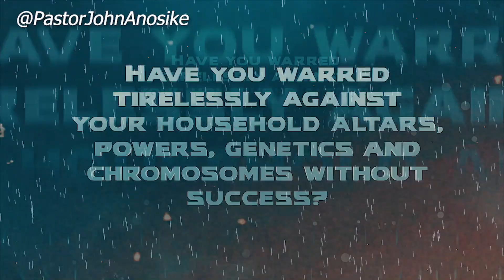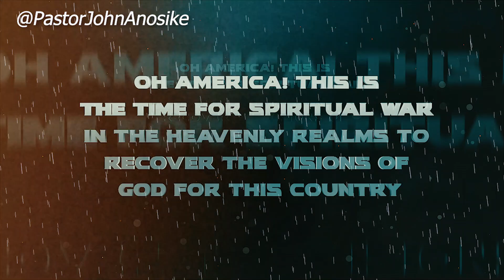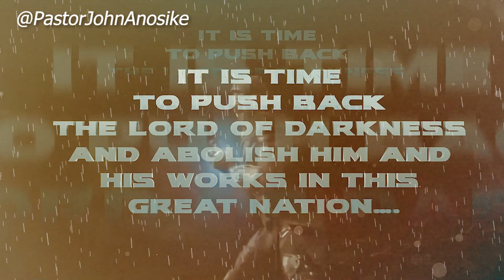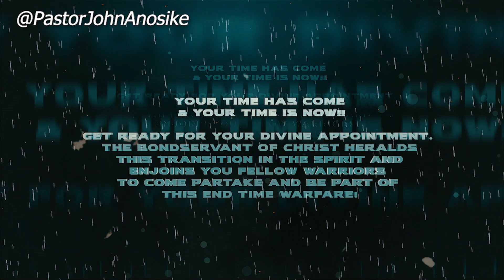❗ 2 MONTHS TO GO! USA 🇺🇸 ❗ 3 Days Prayer Retreat with The Bondservant of Christ John Anosike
❗ 2 MONTHS TO GO! USA - GET READY  🇺🇸 ❗

- 3 Days Prayer Retreat with The Bondservant of Christ John Anosike -

VENUE: New Birth Baptist Church Atlanta Georgia. U.S.A
EVENT DATES AND TIMES:
DAY 1: 13th December 2023 ~ 5PM
DAY 2: 14th December 2023 ~ Morning @10AM & Evening @5PM
DAY 3: 15th December 2023 ~ 10AM

WAR IN THE HEAVENLY PLACES!
Dethroning the princes of darkness over the power of the air in the United States of America!

It’s War in The Spirit Realms
The War of Tongues
The Latter Fire
The Tongues of Fire

SOUTH AFRICAN BANKING DETAILS:

BANK: NEDBANK
ACC NAME: SPIRIT REVELATION ECCLESIA
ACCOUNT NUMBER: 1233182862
BRANCH CODE: 102109
SWIFT CODE: NEDSZAJJ
ACC TYPE: BUSINESS PAYU

Bank: First National Bank (FNB)
Acc Name: New World Faith Ministries
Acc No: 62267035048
Branch: Woodstock
Branch Code: 250655
Swift Code: FIRNZAJJ

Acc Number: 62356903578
Branch Code: 250655
Branch: Woodstock
Swift Code: FIRNZAJJ

WEST AFRICAN BANKING DETAILS:
BANK: Zenith bank
ACC NAME: Ikechukwu John Anosike
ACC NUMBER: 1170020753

Blessings

284 Voortrekker Road Maitland, Cape Town, South Africa